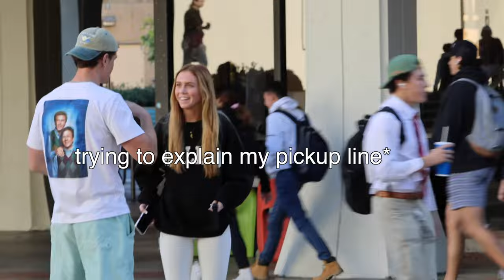Asking out random girls until I get a date!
I just wanted an excuse to use cheesy pickup lines tbh. Do you guys think I found a date today!?